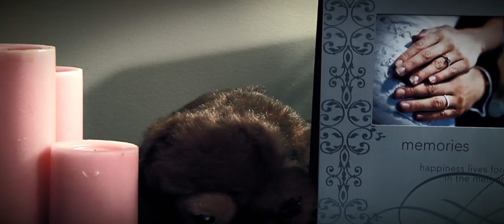Wait for me